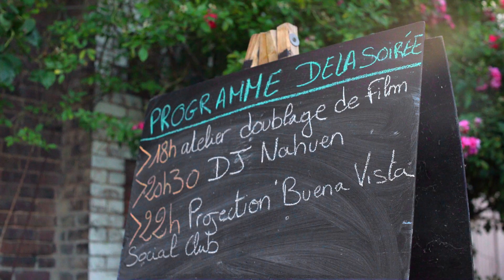La Nuit Du Court en Balade - Ciné Fiesta !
Images de l'événement du 16 juin 2022, une action dans le cadre de l'été culturel, soutenu par la DRAC HDF et la région HDF.

Proposée et coordonnée par Océane Laforest pour Bulldog Audiovisuel.
- Doublage de film
- Projection plein air du film Buena Vista Social Club de Wim Wenders
- Chili sin o con carne
- DJ set Nahuen

En partenariat avec Le bord de l'eau et l'ACAP.

Image de Sylvain Parfait
Montage de Tom Houbron